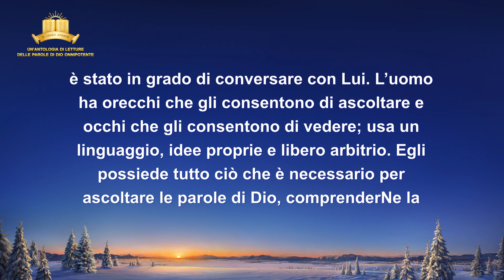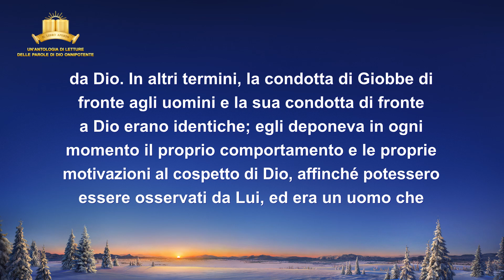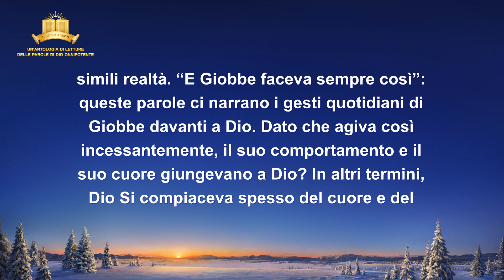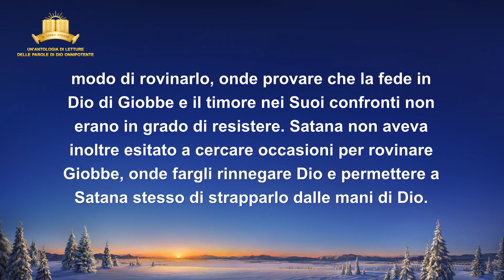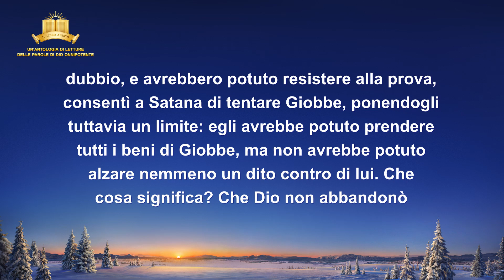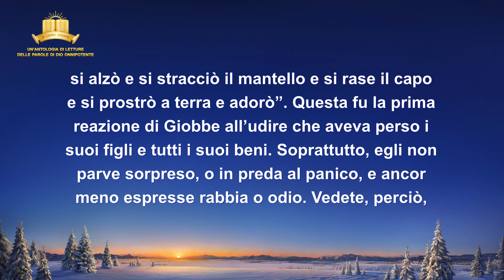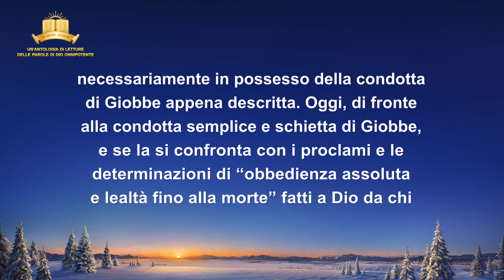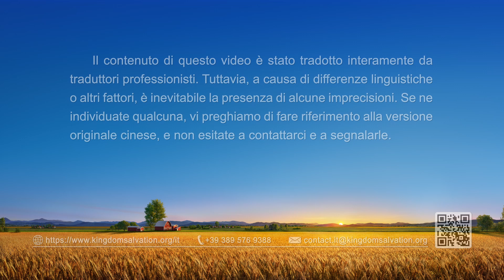La parola di Dio - L’opera di Dio, l’indole di Dio e Dio Stesso II (Parte 3)